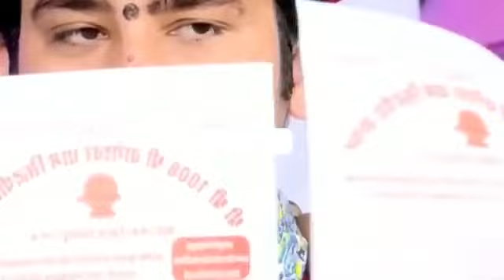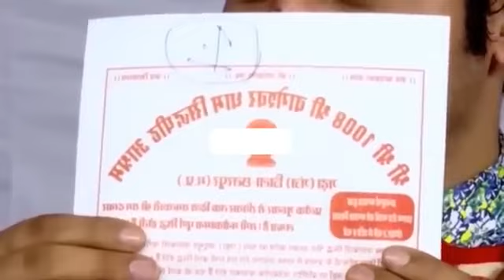बागेश्वर धाम पहुंचे प्रधानमंत्री अपनी अर्जी लगवाने?||Bageswardham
PM मोदी जी बागेश्वर धाम नहीं, मोधेश्वरी माता मंदिर गए थे वायरल वीडियो, Fake Video
यूट्यूब पर बागेश्वर धाम पहुंचे मोदी यह एक से एक वीडियो है मोदी जी बागेश्वर धाम नहीं मोधेश्वरी माता मंदिर में पहुंचे थे और वहां पर उन्होंने माता के चरणों में प्रणाम करा उस वीडियो को एडिट करके लोगों ने बागेश्वर धाम से जोड़ दिया

वीडियो को पूरा देखें जिसमें पंडित धीरेंद्र शास्त्री ने अपने गुजरे हुए बचपन एवं आज सामने आए हुए विभिन्न कठिनाइयों को इस वीडियो के माध्यम से बताया है खुद अपनी 'जुबान से